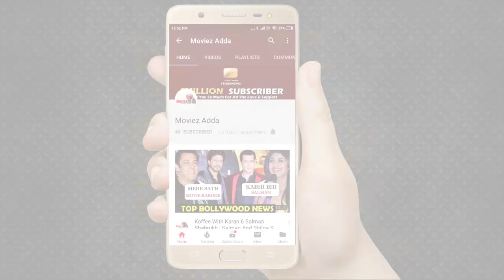Bigg Boss 13 : Siddharth Shukla के साथ Devoleena Bhattacharjee ने किया Romance